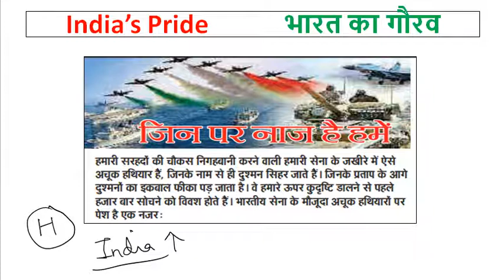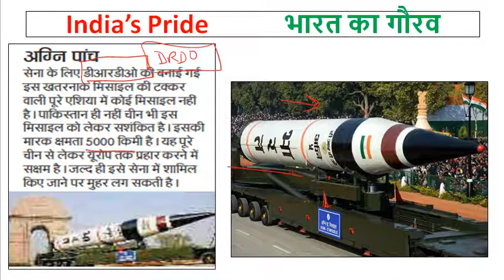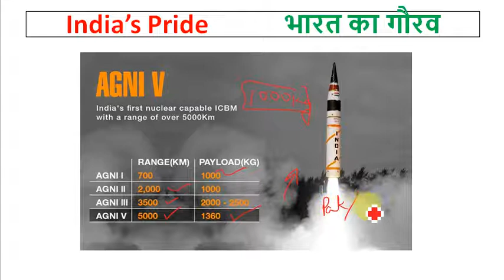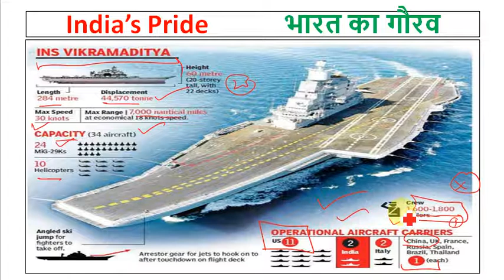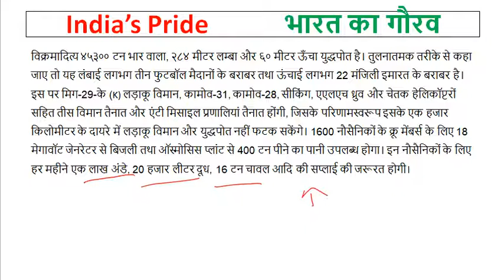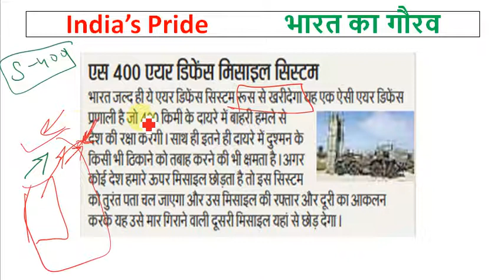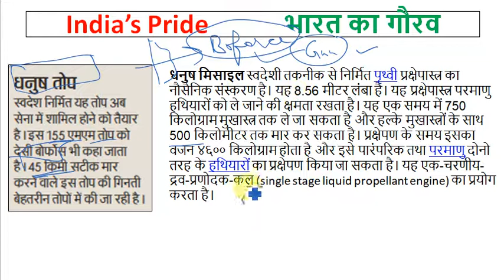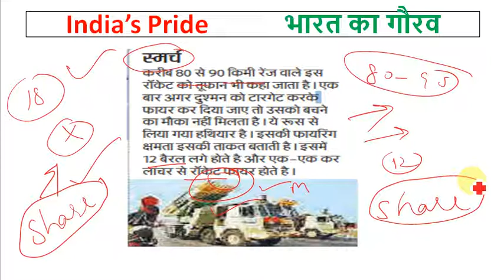INDIA || PAKISTAN || CHINA || INDIAS PROUD || INDIAN ARMY